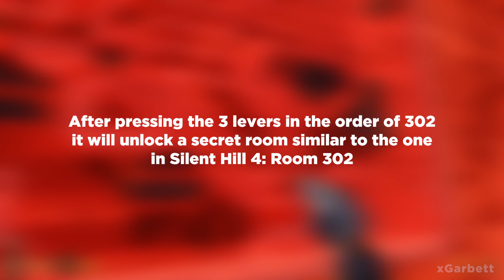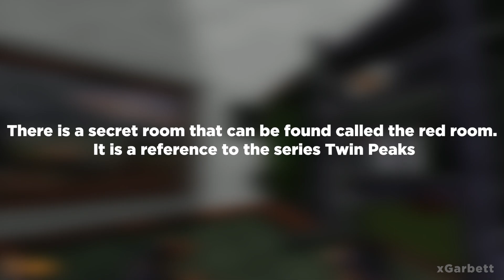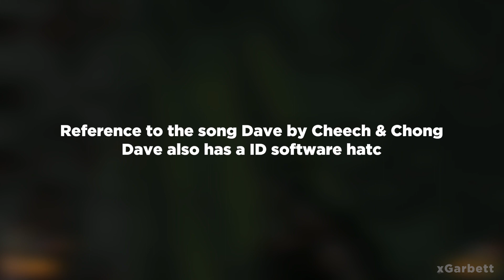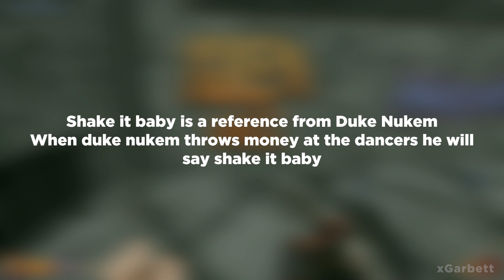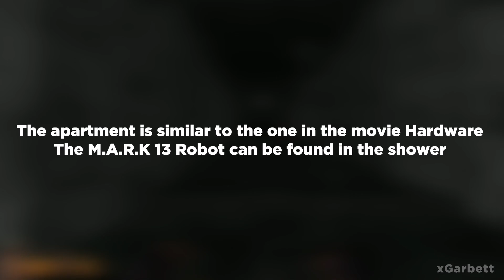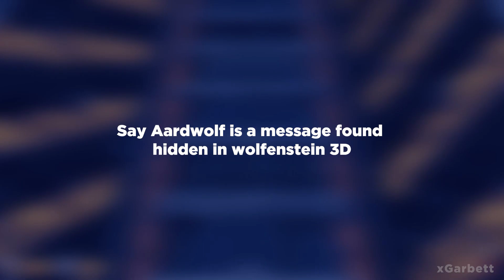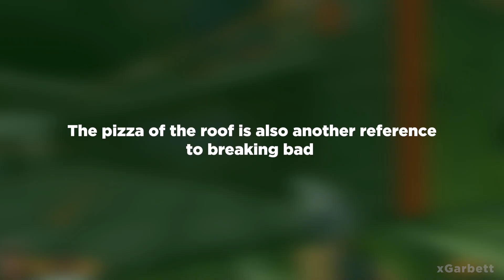ION FURY - Easter Eggs, Secrets & Details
Ion Fury has a ton of easter eggs and mega secrets hidden throughout the game. If you love doom or similar games then you will love this game.